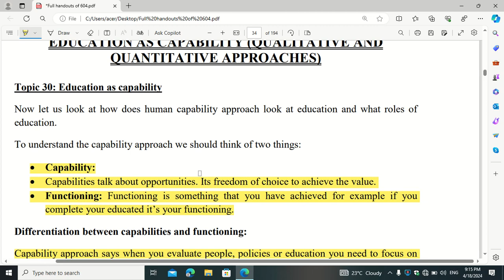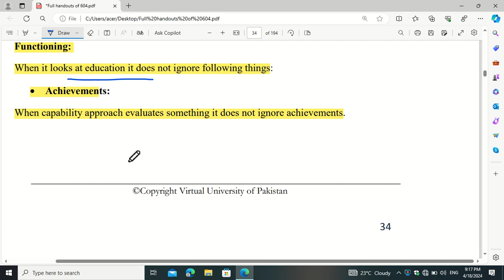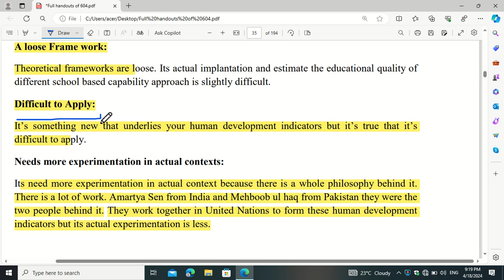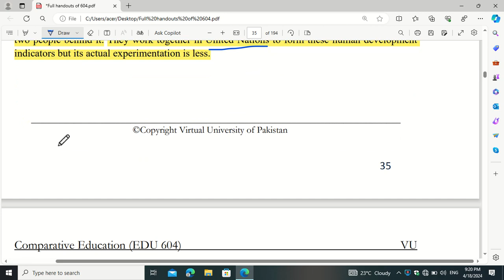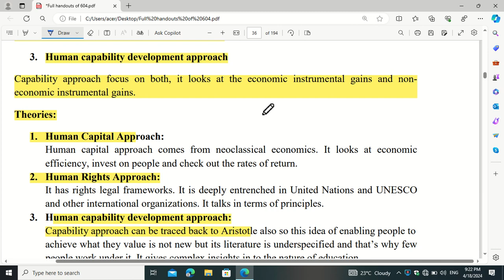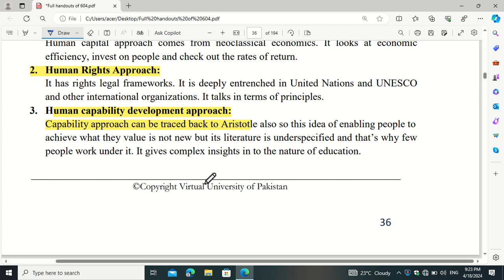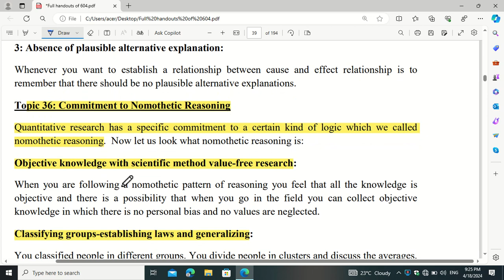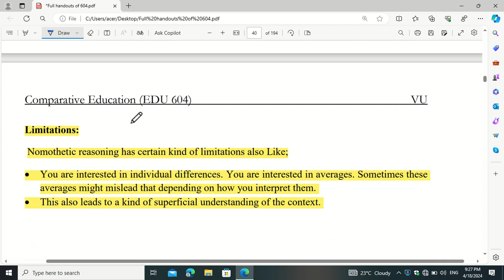EDU604 lecture 6 v important regarding to midterm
this video contain important mcq, short and long question for the preparation of midterm .all points are discuss in very details and this video is   completely discuss in urdu .Hope so everyone liked it .Kindly subscribe my channel and press bell icon for getting notification of new videos easily .and must liked button